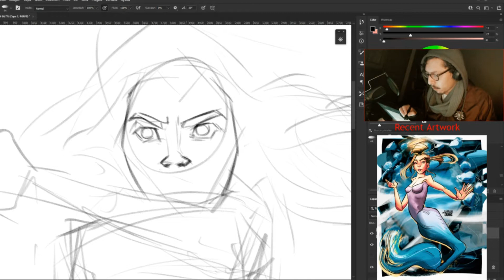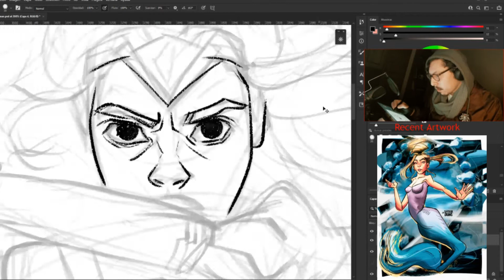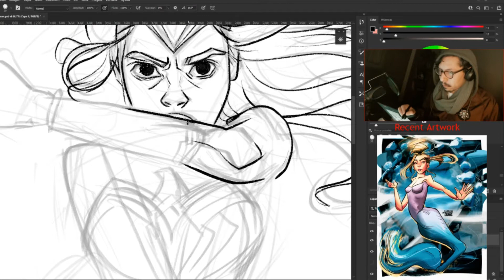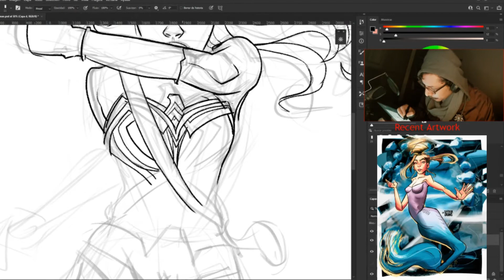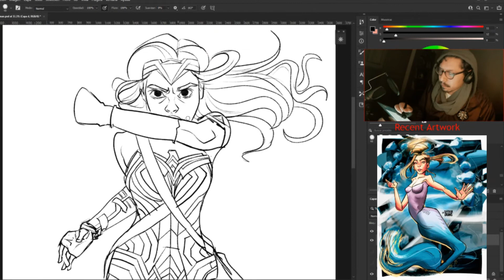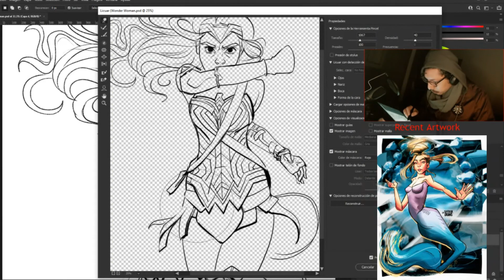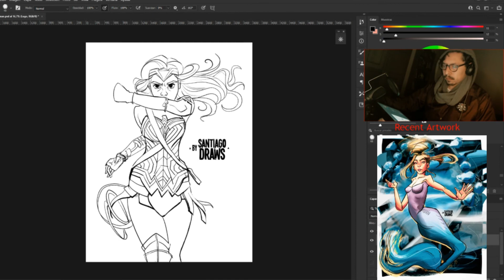Dibujando a Wonder Woman | Line Art | Drawing Timelapse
Hey quiero compartirles este video en donde dibujo a Wonder Woman, no tengo mucho tiempo para editar videos de forma más avanzada, así que compartiré con ustedes un timelapse o speedpaint de las ilustraciones que hago, espero les guste. ¡Comenzamos con Wonder Woman!